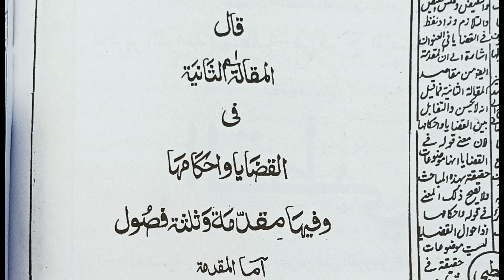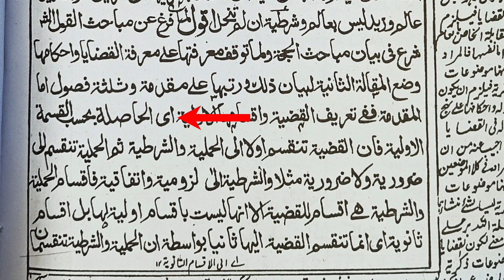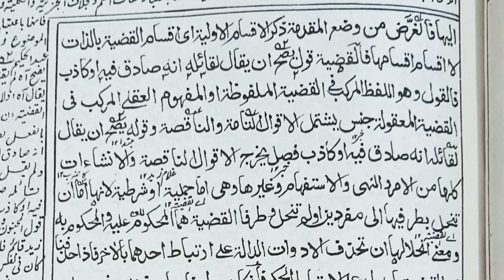قطبی تصدیقات || Qutbi Tasdiqaat || علامہ صدر الوریٰ مصباحی || Jamea Ashrafiya Mubarakapur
قطب علم و فن علامہ قطب الدین رازی رحمۃ اللّٰہ علیہ کی مایہ ناز تصنیف "قطبی تصدیقات" نہایت ہی آسان اسلوب میں محقق علامہ صدر الوری مصباحی استاد حدیث و منطق جامعہ اشرفیہ مبارک پور کی زبانی

*سابعہ*

*جماعت سادسہ کے لیے*

 *ثانیہ*